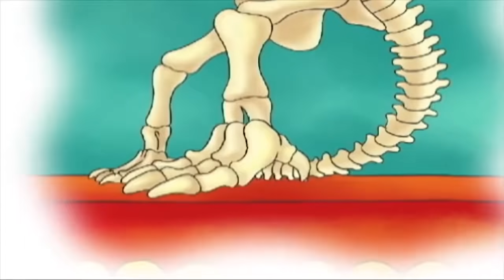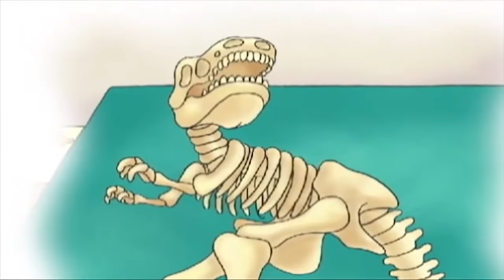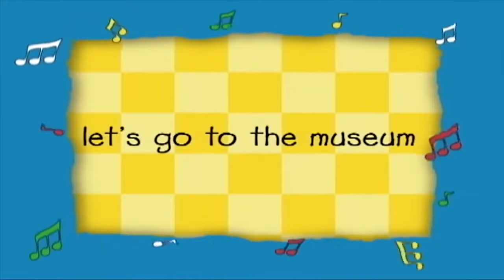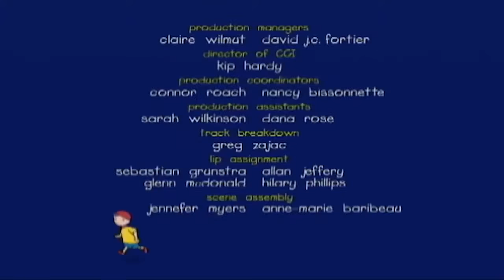Caillou el Astronauta | Caillou en Español Castellano